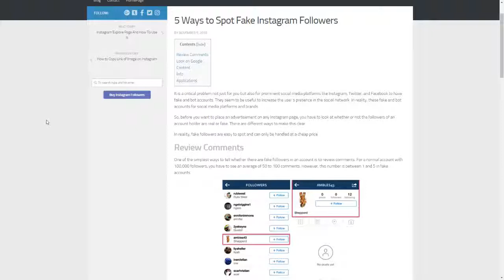5 Ways To Spot Fake Instagram Profiles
How to spot fake followers?